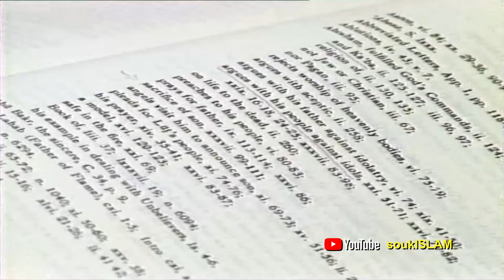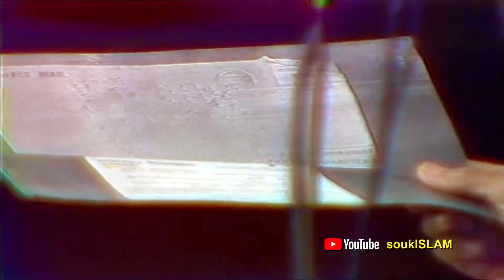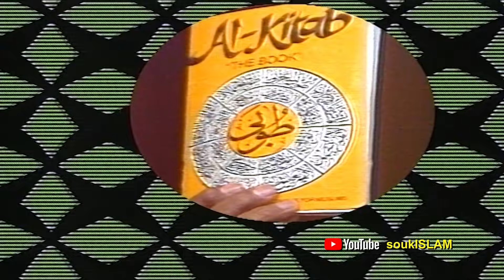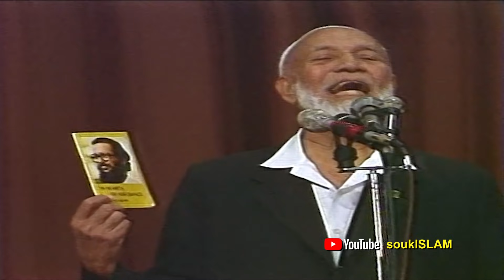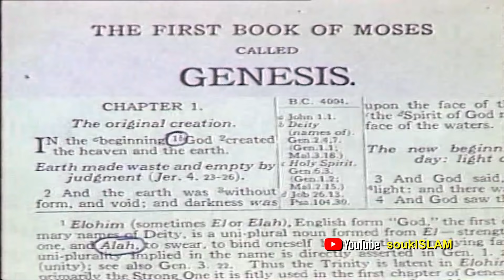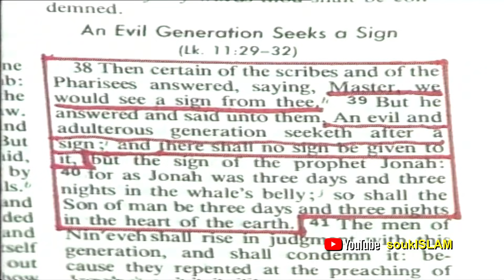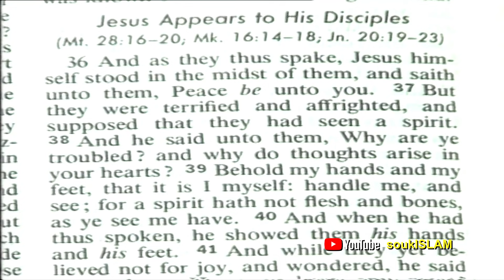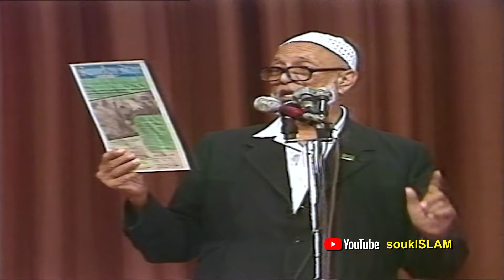Christian Missionary Inroads In The World Sheikh Ahmed Deedat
Christian Missionary Inroads In The World
Sheikh Ahmed Deedat
أحمد ديدات - رحمه الله

Digitally remastered for better picture and sound.

A lecture at the Sheraton in Qatar - 11 April 1989